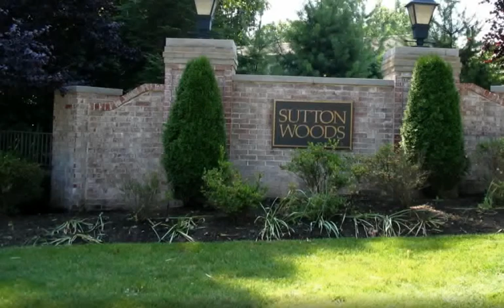103 Riveredge Drive, Chatham, NJ 07928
Pristine, one owner Foster 3 bedroom end unit with river views.&nbsp; Great light, spacious rooms, open floor plan, walk-in closets, pantry, master suite with jacuzzi tub and stall shower,attached garage.&nbsp; Two balconies overlooking the river and woods.&nbsp;

Conveniently located only a few miles from downtown Chatham, Summit and New Providence, easy access to NJ Transit Midtown Direct and world class shopping at The Mall at Short Hills.&nbsp; Sutton Woods is a highly desirable and bucolic community which offers a beautiful outdoor pool and tennis courts for your summer enjoyment.&nbsp; Pets are welcome. Quick closing possible.

Patrizia "Trish" Giassa
Keller Williams Realty Premier Properties
488 Springfield Avenue